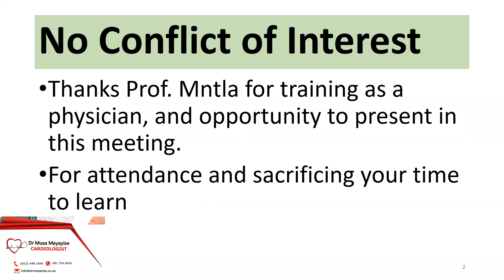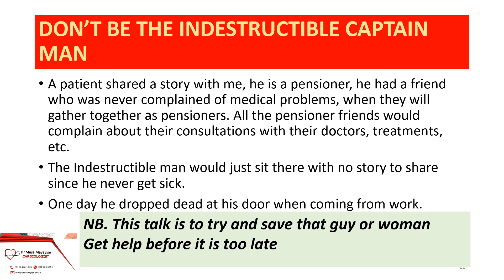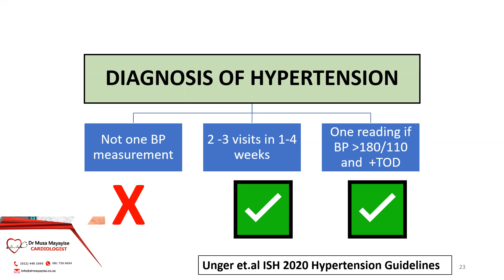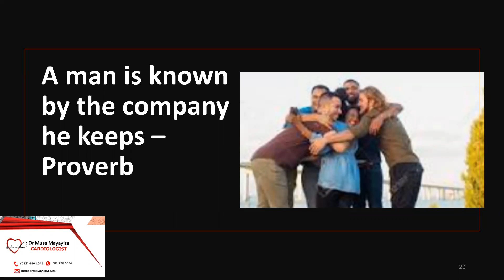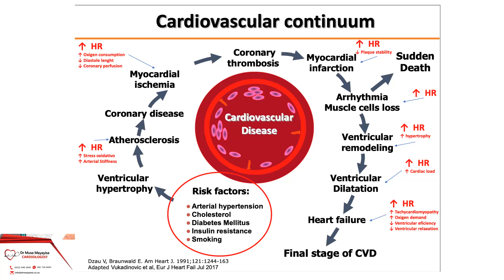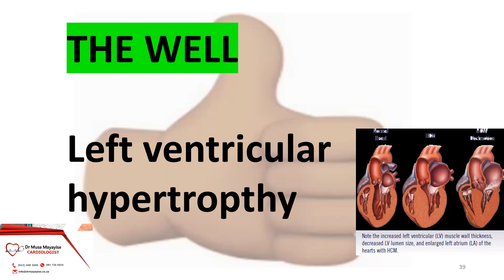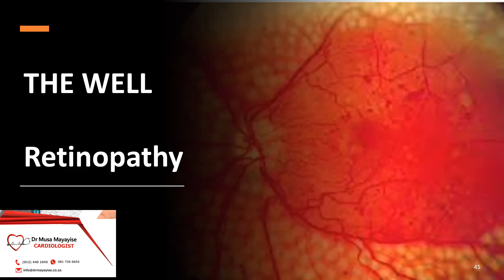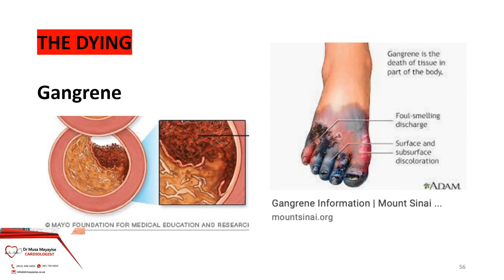Hypertension: The Well, The Sick and The Dying - Dr Musa Mayayise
Dr Musa Mayayise was hosted by Sefako Makgatho University at the CSIR Conference Centre on the 18/09/2022 where he gave a talk under the topic "Hypertension - The Well, The Sick and The Dying."